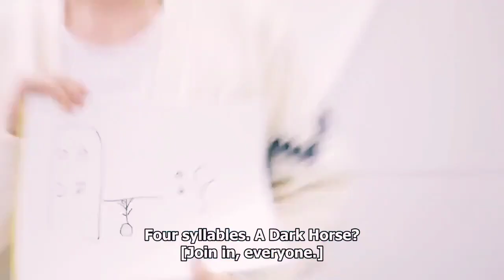Suga getting annoyed for not listening to his answer 😂